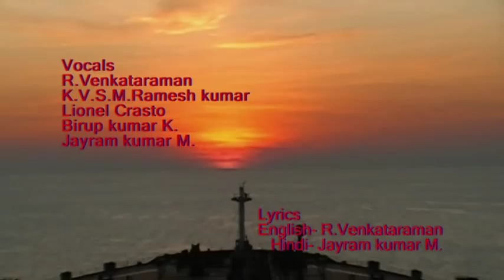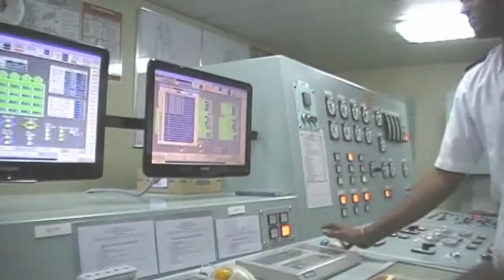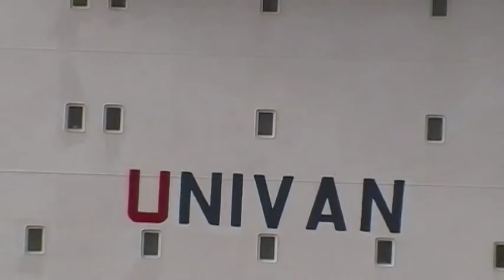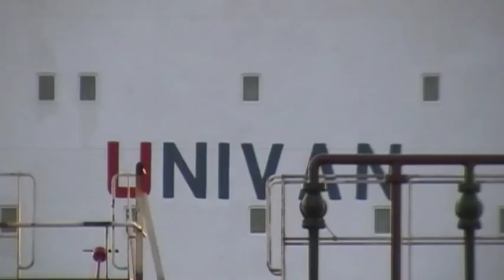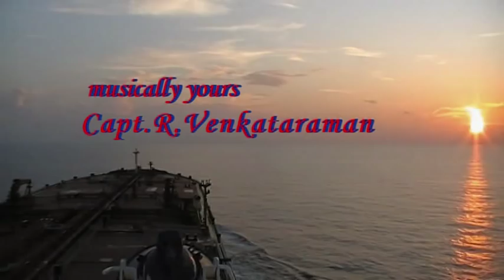UNIVAN ANTHEM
A SONG MADE ON TANKER SHIP M.T.SHINYO OCEAN , VLCC, MANAGED BY UNIVAN SHIP MANAGEMENT HONG KONG, NOVEMBER 2011